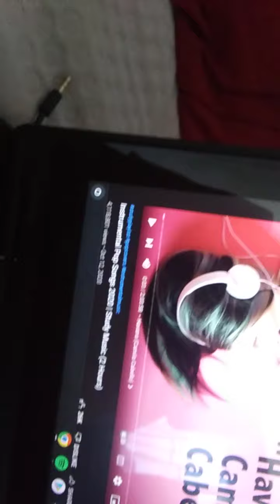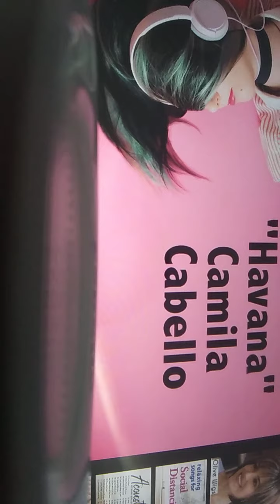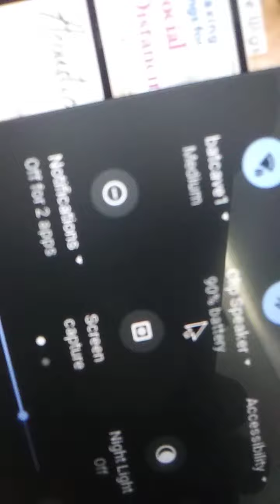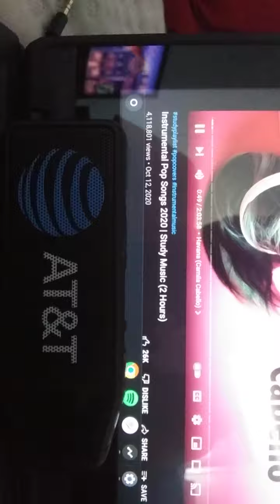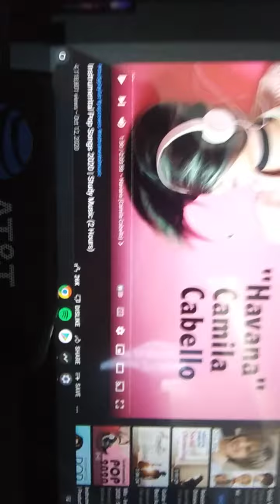which AT&T speaker is better